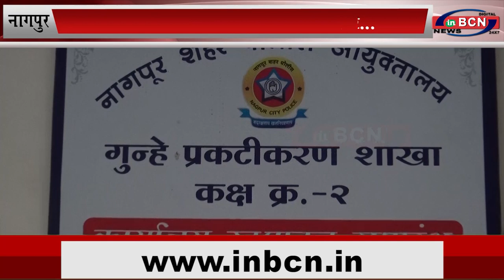दोपहिया वाहन के साथ २ आरोपी गिरफ्तार... INBCN NEWS